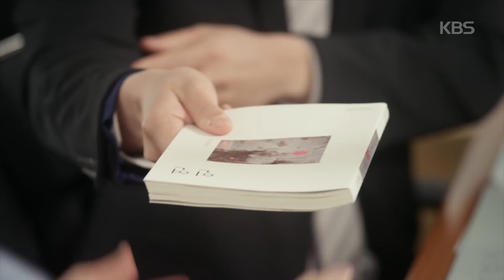안단테 - 치매 온 할머니 위한 시영이의 마음 ‘메모’.20171217